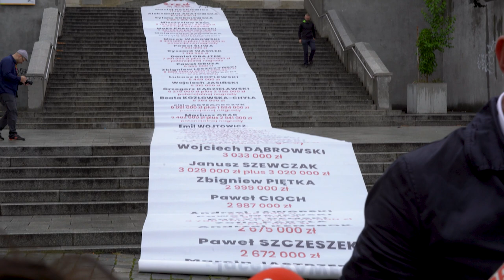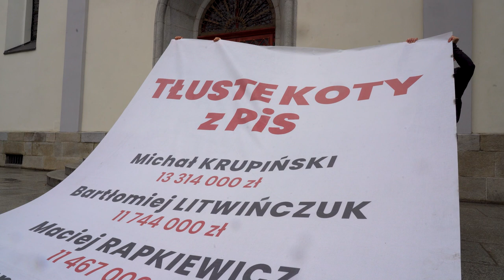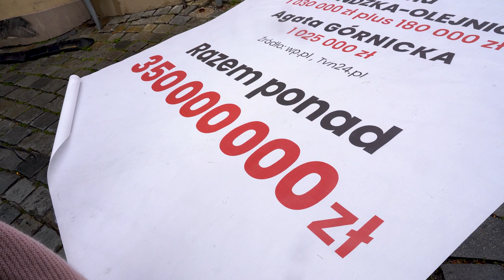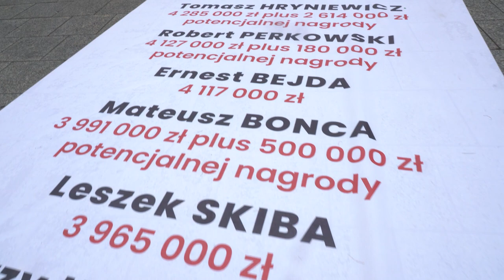Zembaczyński konfa tłuste koty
Deser za odnalezienie Janusza Kowalskiego, czyli widowiskowa konferencja posła Witolda Zembaczyńskiego w sprawie milionerów Zjednoczonej Prawicy.